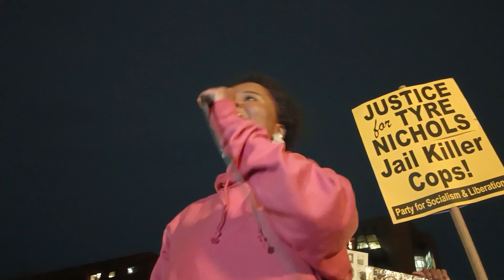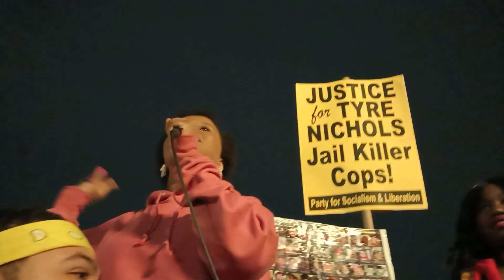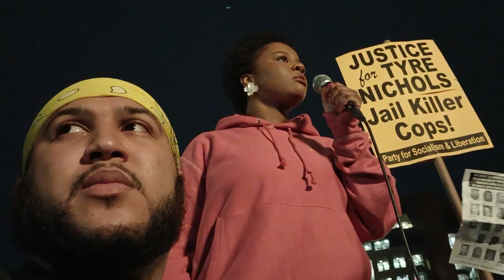Justice for TyreeNichols JusticeForTyre TyreNichols Emergency Action March 1/28/23